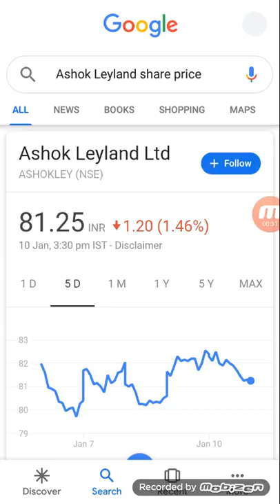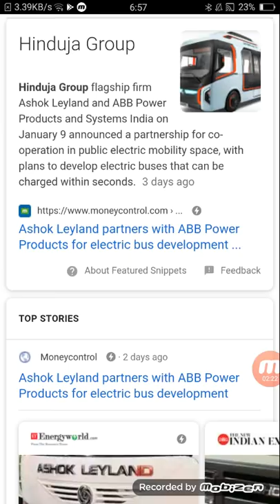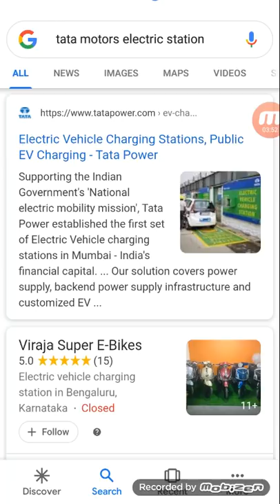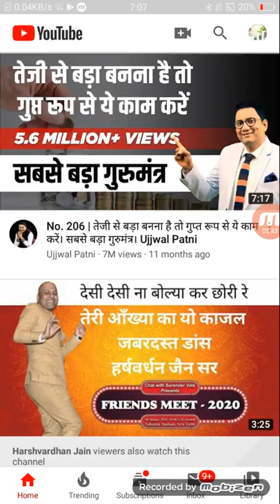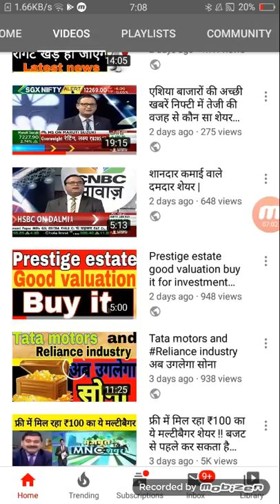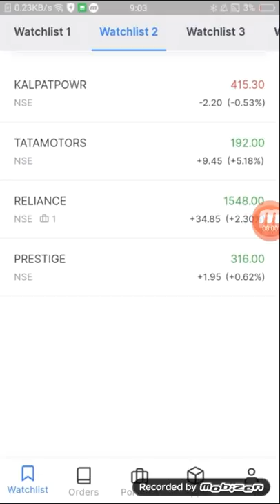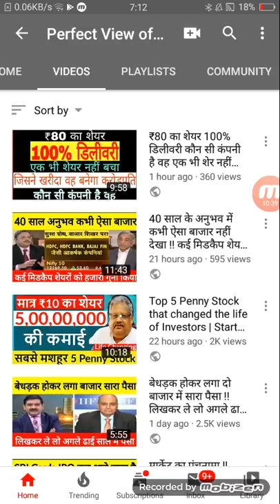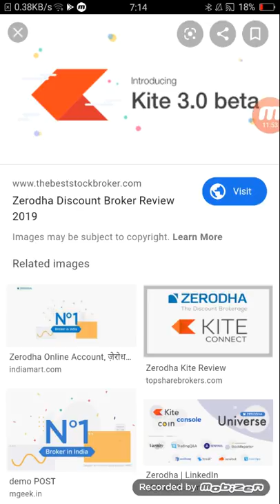Ashok Leyland धमाकेदार फैसला परमाणु बम का विस्फोट